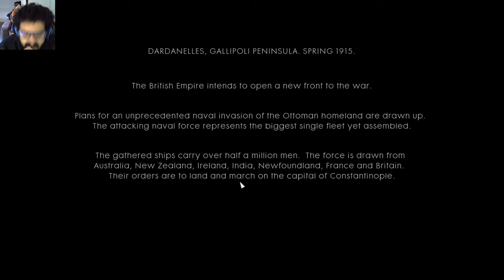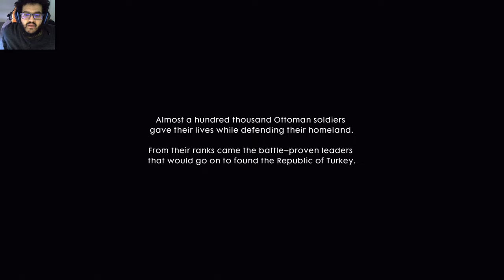Battlefield One Ep 04: Australians are tough but I knew that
pretty much haha